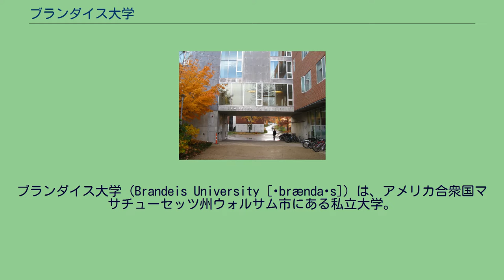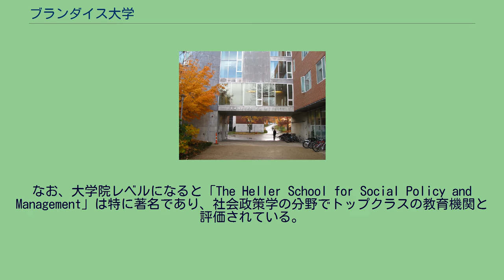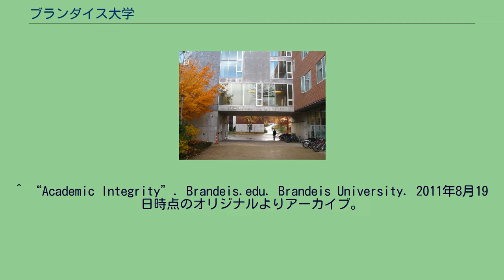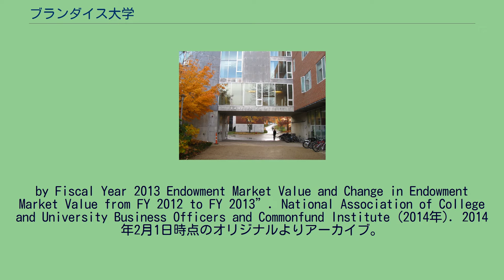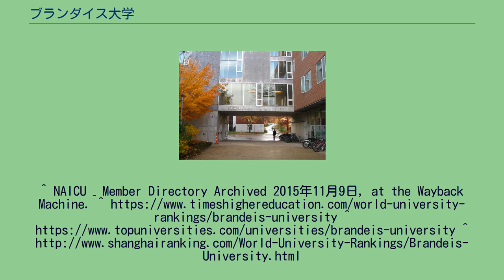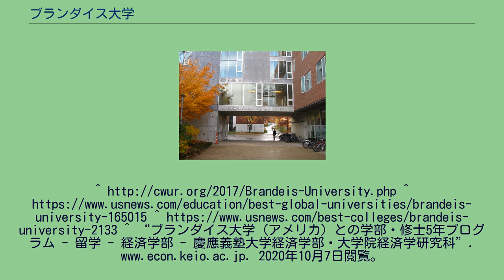ブランダイス大学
大学体育協会_(NCAAディビジョンIII)
ブランダイス大学（Brandeis University [ˈbrændaɪs]）は、アメリカ合衆国マサチューセッツ州ウォルサム市にある私立大学。
ユダヤ教徒の出資によって1948年に設立された。
ユダヤ系高等教育機関としては珍しく、宗教教育や宗教に基づいた教育を目的としない大学とされる。
しかし全米、そして世界中から優秀なユダヤ系の教員や学生が集まるため、ユダヤ系以外の学生は半数以下に留まる。
歴史は浅く学部のバラエティーにも欠けるがリベラルアーツを重視する優秀な高等教育機関の一つとして知られ、数多くの著名人を輩出している。
近年はユダヤ系以外の留学生の受け入れを積極的にしている。
なお、大学院レベルになると「The Heller School for Social Policy and Management」は特に著名であり、社会政策学の分野でトップクラスの教育機関と評価されている。
キャンパスには、三つの教派（ユダヤ教、カトリック、プロテスタント）の礼拝堂があり、特定の宗教に特化した教育を行わないという大学の性格を象徴している。
また、比較的新しい大学なので、キャンパスセンターをはじめ、入学管理センターなど新しいスタイルの建築が目立つ。
校名は初めはアルバート・アインシュタインを記念してアインシュタイン大学と命名する予定だったが、当時まだ在命中のアインシュタインはこれに反対し、結局ユダヤ教徒としてはじめて最高裁の判事に任命されたルイス・ブランダイスを記念して命名された。
慶應義塾大学経済学部との間でダブルディグリー・プログラム協定を締結している。
5年または5.5年でブランダイス大学の修士課程が取得可能となっている。
^ “Academic Integrity”. Brandeis.edu. Brandeis University. 2011年8月19日時点のオリジナルよりアーカイブ。
2012年3月9日閲覧。
^ Summers, Eileen (1954年5月27日). “University Clocks Rapid Growth”. The Washington Post: p. 55. ^ As of June 30, 2013. “U.S. and Canadian Institutions Listed
by Fiscal Year 2013 Endowment Market Value and Change in Endowment Market Value from FY 2012 to FY 2013”. National Association of College and University Business Officers and Commonfund Institute (2014年). 2014年2月1日時点のオリジナルよりアーカイブ。
2014年2月17日閲覧。
^ a b c Jaffe, Judith. “Brandeis University Common Data Set Responses 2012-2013”. Brandeis University. 2015年1月3日時点のオリジナルよりアーカイブ。
2013年8月14日閲覧。
^ NAICU – Member Directory Archived 2015年11月9日, at the Wayback Machine.